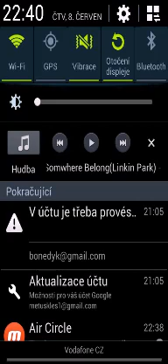Subway surf #1 (Somewhere belong)